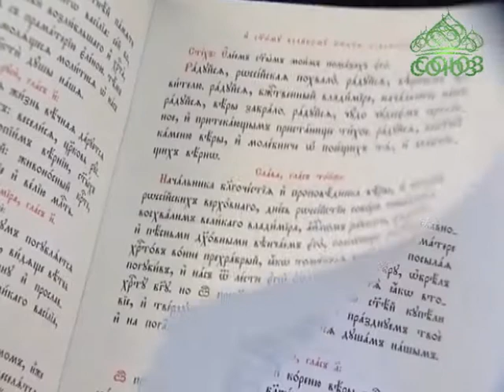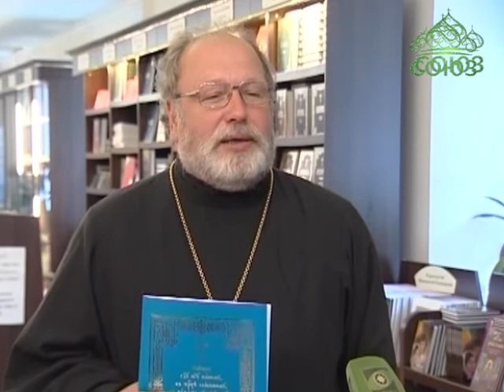Издание соединенной службы в память Крещения Руси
Издательство Московской Патриархии выпустило в свет очередной тираж соединенной «Службы Господу Богу нашему, в Троице славимому, в память Крещения Руси, и святому равноапостолу, великому князю Владимиру». Издание содержит тексты, написанные к 1000-летию Крещения Руси, которое праздновали в 1988 году и минейные тексты равноапостольному князю Владимиру.